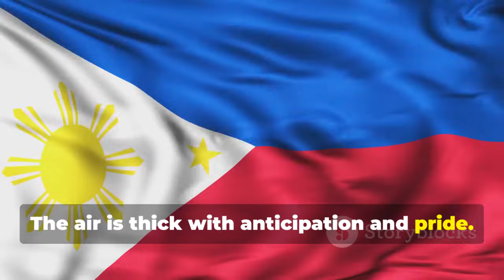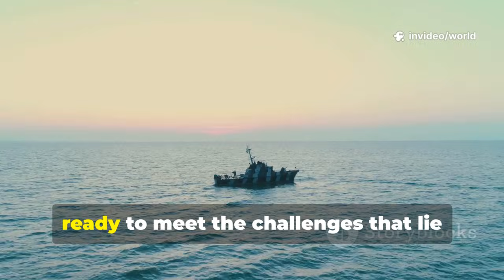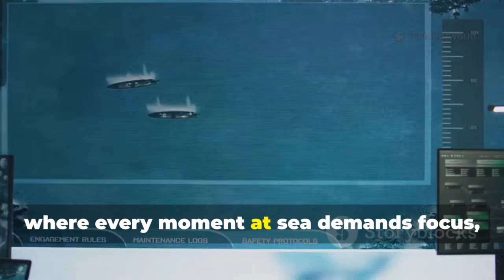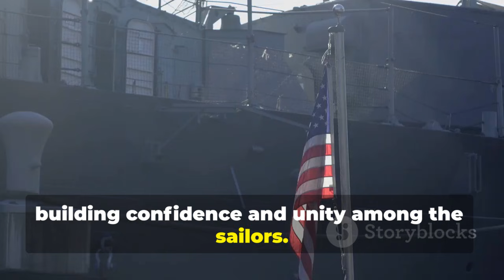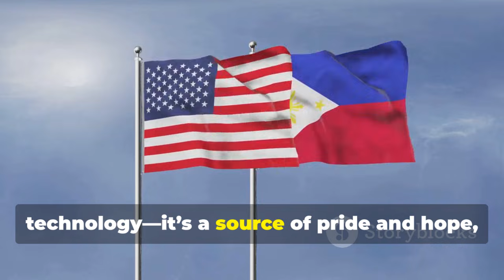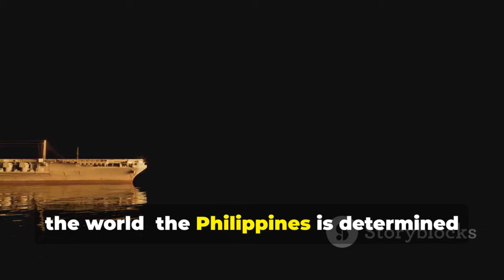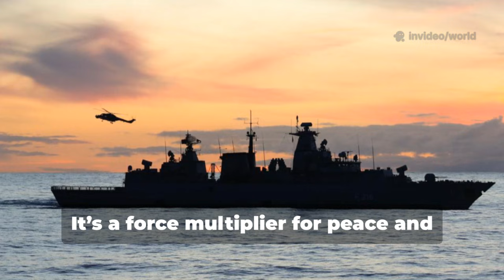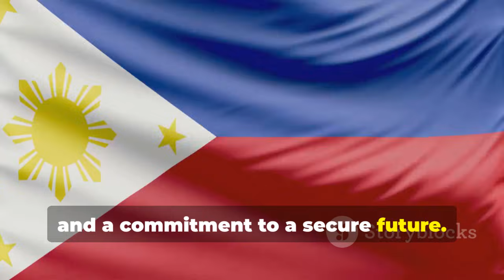Philippines’ BRP Diego Silang Program Advances — South Korea Takes Major Role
The BRP Diego Silang is gaining renewed attention as the Philippine Navy pushes forward with one of its most important modernization phases — and South Korea is playing a major role in shaping the next generation of naval capabilities. In this video, we break down the latest confirmed updates on BRP Diego Silang, the technology enhancements being studied, and the strategic support coming from South Korea. Using AI-powered research tools and verified defense sources, we bring you the most accurate, fast, and reliable analysis.

South Korea has become one of the Philippines’ closest defense partners, supplying ships, weapons systems, and potential upgrades that significantly boost naval performance. From sensors and combat systems integration to possible engine improvements and hull modernization, BRP Diego Silang is positioned for a major transformation that strengthens the Navy’s maritime patrol and security missions.

We also explore the broader context: Why is South Korea investing heavily in the Philippines? How does this tie into regional defense cooperation and Indo-Pacific stability? And what does this mean for future Philippine Navy acquisitions?

Stay with us as we reveal the latest developments, the strategic implications, and the future direction of the Philippine Navy modernization program.